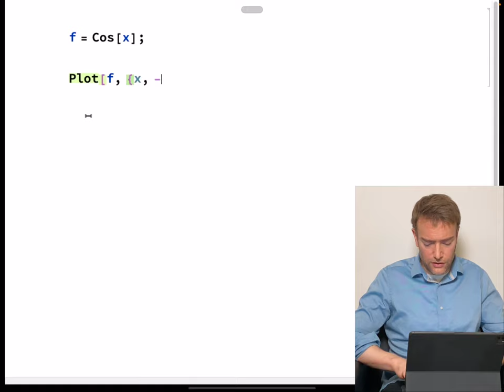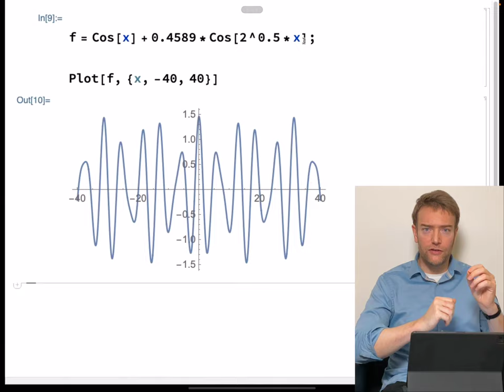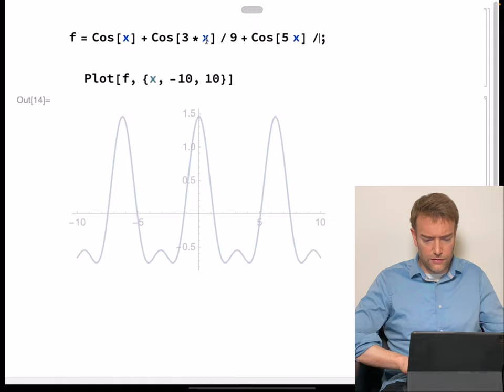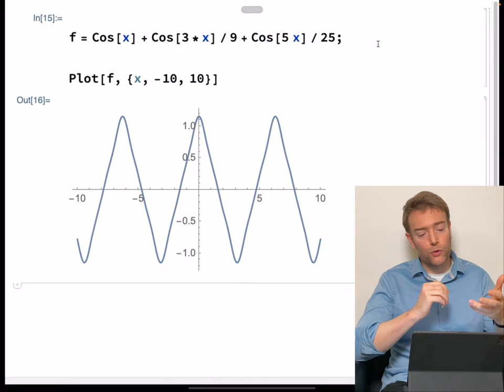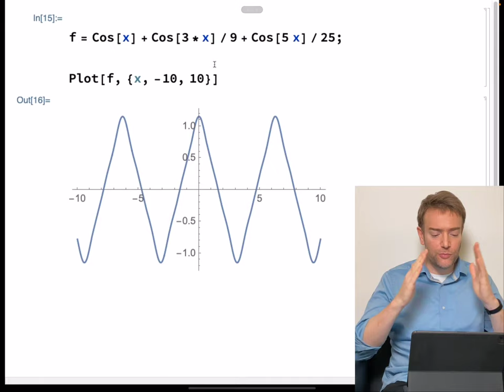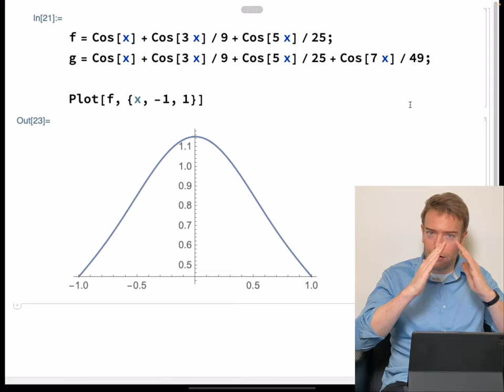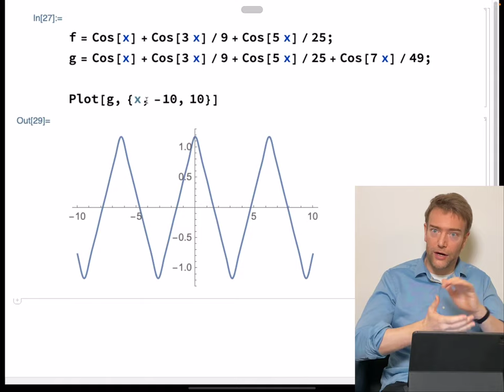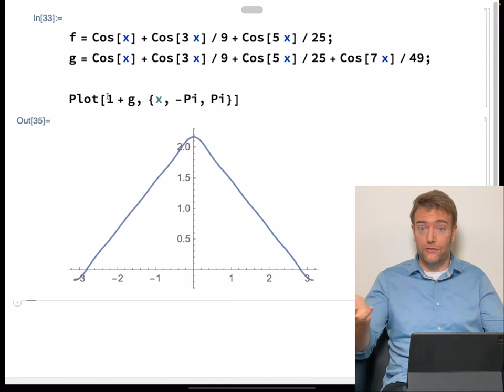Lecture 1: Fourier Series, Fourier Transforms, and PDEs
This is lecture one of Simon Benjamin's course on Fourier series, Fourier transforms, and partial differential equations.